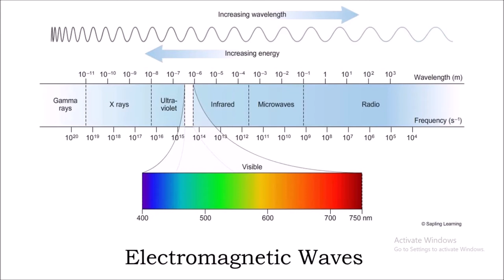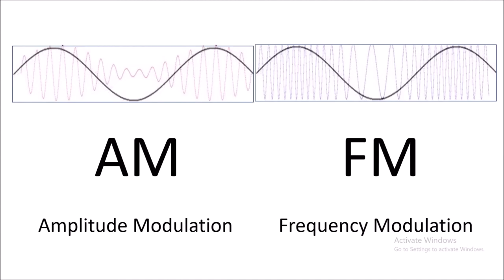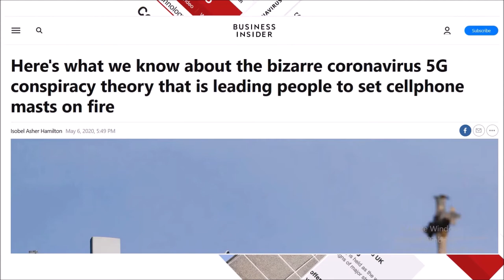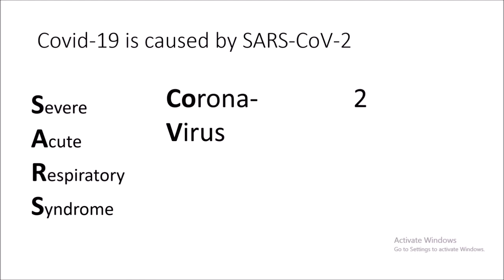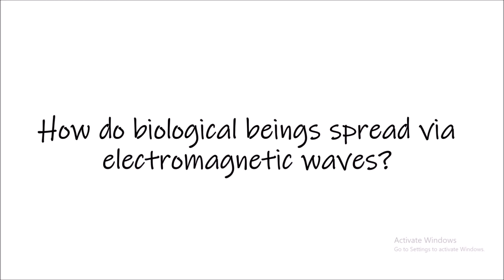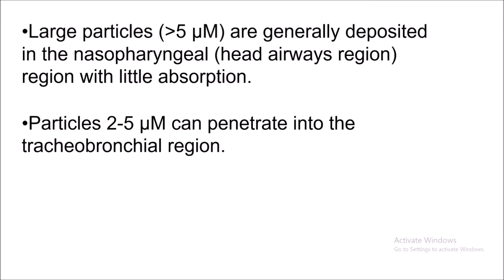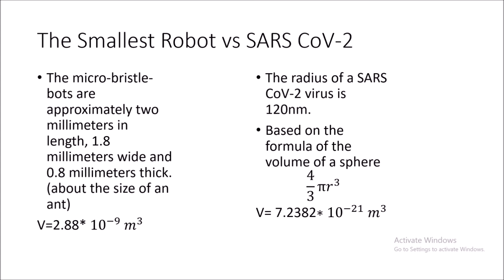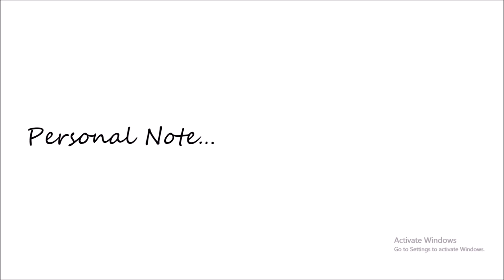What is 5G?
Sorry if my voice was weird at one part or another, I recorded it on a really bad microphone. And ignore the watermark plz